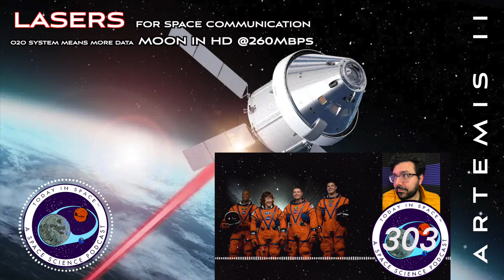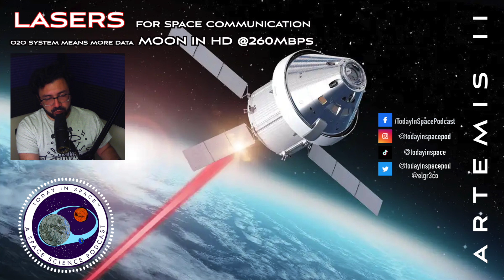NASA Artemis 2 to use LASERS for HD Moon broadcast and BOOST scientific data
Artemis 2 will have alot of firsts, including the first person of color, the first woman, and first Canadian to orbit the Moon. But it will also be the first to use Lasers to send HD footage back to Earth and improve how much data can be sent thanks to the O2O technology.

 Here's to building a fantastic future - and continued progress in Space (and humanity)!

 Spread Love, Spread Science Alex G. Orphanos

 • Caldera Lab • Manscaped • AG3D Printing

 @todayinspacepod on Instagram/Twitter   @todayinspace on TikTok   /TodayInSpacePodcast on Facebook

 Support the podcast:
• Get a free quote on your next 3D printing project at ag3d-printing.com